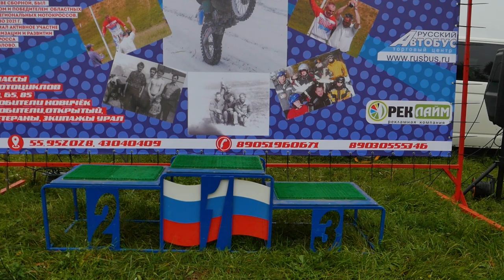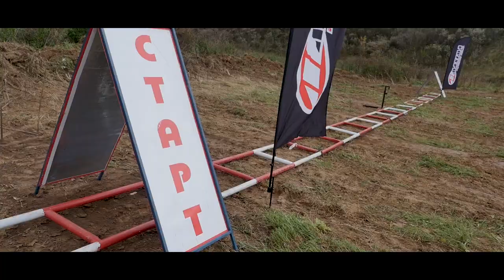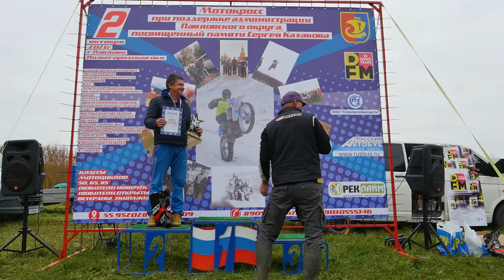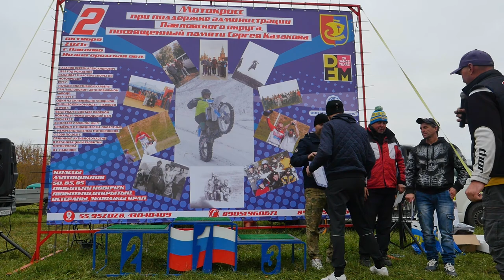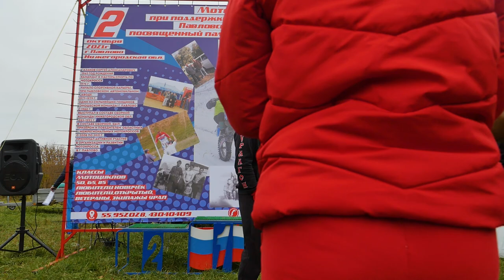ОСЕННИЙ МОТОКРОСС. Урал коляски памяти С.Казакова. Уралгон. Павлово. Падения на Мотокроссе 2.10.21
Павлово. Мотокросс на мотоциклах Урал памяти  С.Казакова
Во время заездов ломались и переворачивались...
3 место - Юрин Василий и Прошин Иван 13 номер
2 место - Мачелов Алексей и Бережнов Николай 10 номер
1 место - Батурин Сергей и Вакин Юрий 14 номер.

У 13 номера оборвался кардан во время первого заезда, у 10 Номера потек шланг, 14 номер перевернулся во время второго заезда

Одноклассники
Профиль УралГон